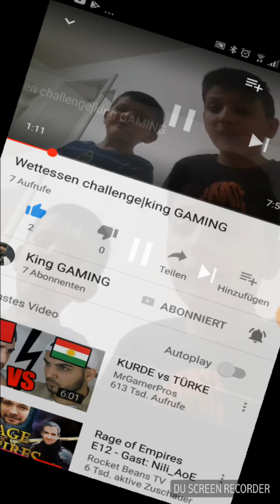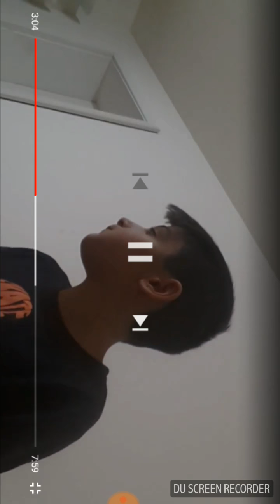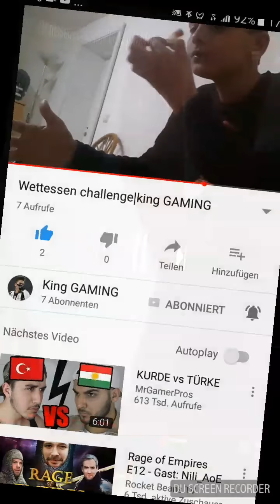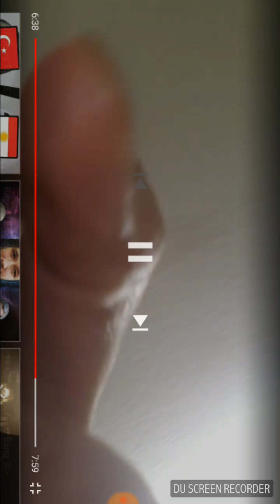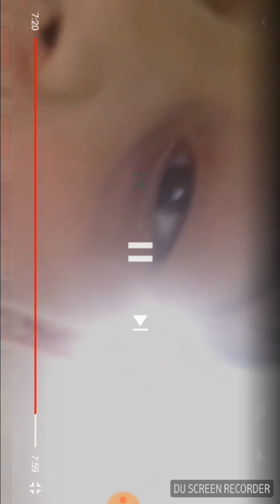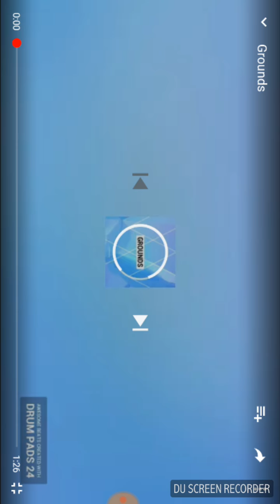Muhammed wetessen reaction